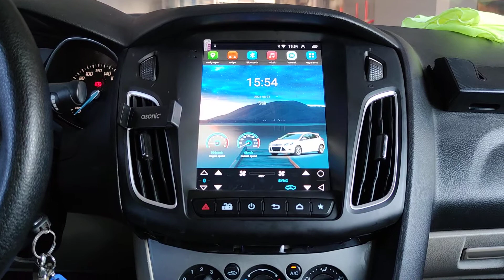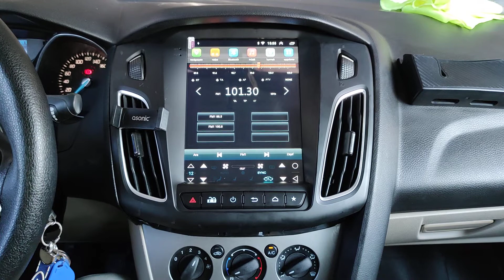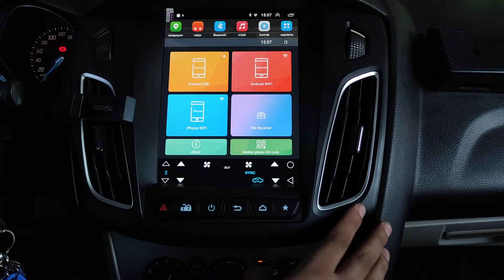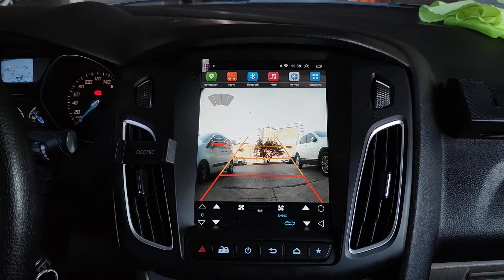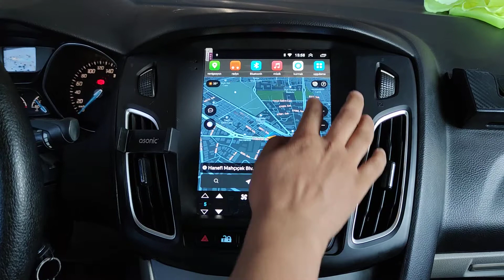BUGÜN MULTİMEDYA MONTAJİMİZ FORD FOCUS TESLA MODEL MULTİMEDYA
BUGÜN  MULTİMEDYA MONTAJİMİZ
FORD FOCUS TESLA MODEL MULTİMEDYA

📢KAMPANYALİ SATIŞLARDAN SİZDE FAYDALANİN

Sizin aracınızda hala multimedya yokmu sorunuz cevaplayalım
Tüm marka model araçlar için multimedya çeşidimiz mevcuttur